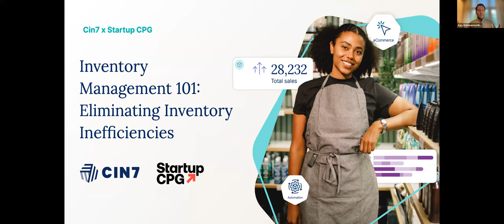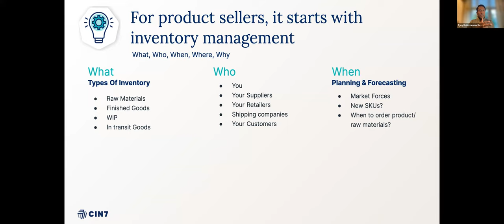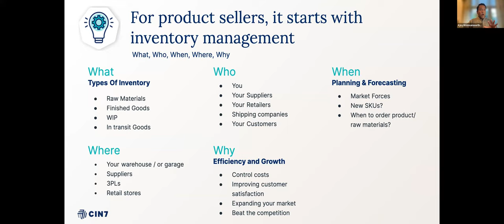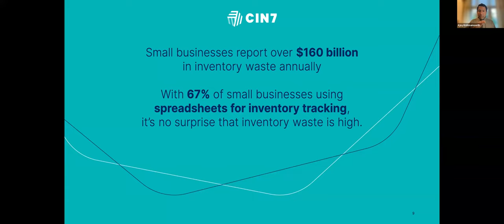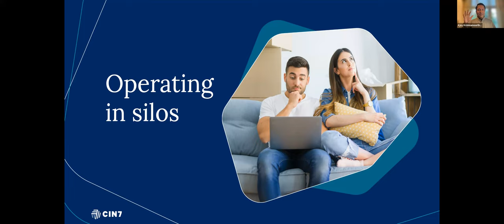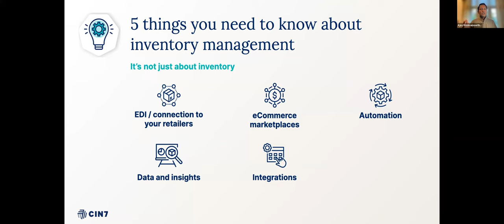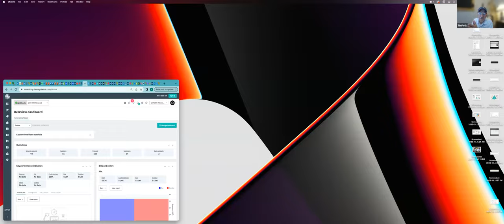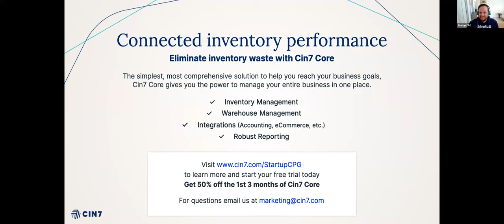Cin7 + Startup CPG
For a small CPG business, growth is the goal. But how do you handle all the challenges that come with growth? How do you expand your customer base while keeping up with high customer expectations? How do you keep costs in check and avoid inventory inefficiencies? In this webinar, you'll learn how Cin7 can help you overcome all of these challenges. You’ll also hear from a small business that was in your shoes and successfully navigated the growth phase.